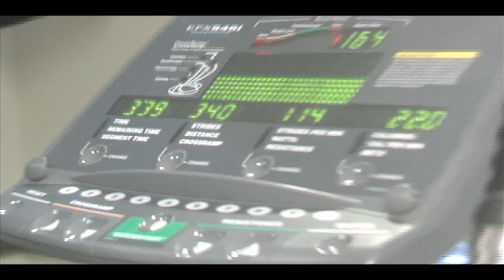New Year New You trailer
Carla Ferrer presents.
It's a wrap! We've completed taping the trailer for "New Year, New You" which will run next Monday; & the show itself will air every Friday thereafter for 12 weeks!!! ♥ Each contestant has over 100 pounds to shed! ♥ Wonder who will win?? Will it be Kathy, the sassy divorced mom? Or, Jennifer, the single, su...ccessful realtor? Or will it be Matt, a conservative political advocate, father, & businessman?